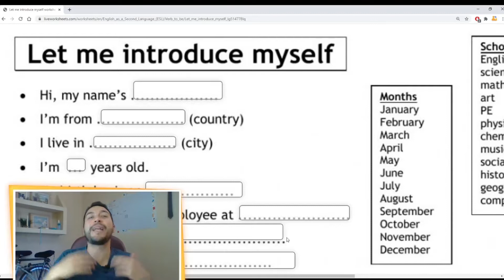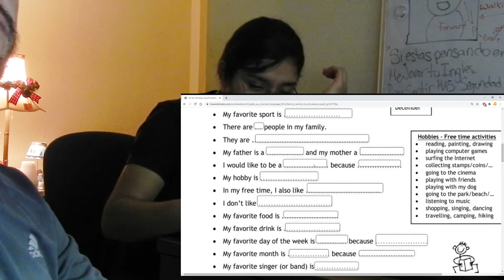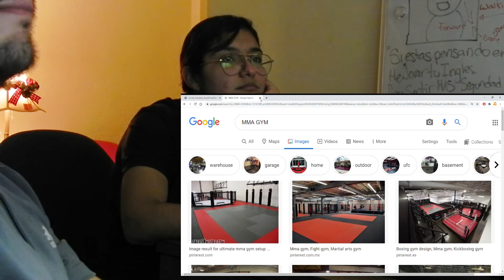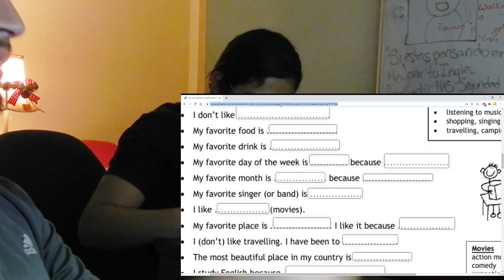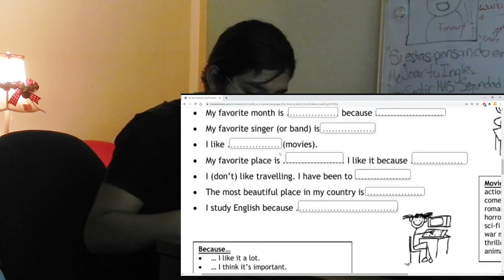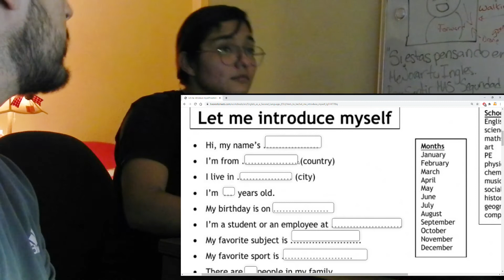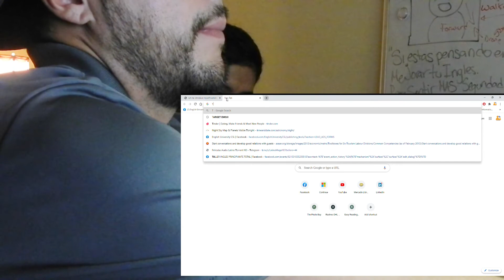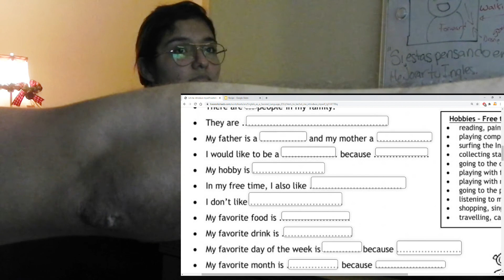Conversación Básica en Inglés | Introduce Yourself in English | Frases en Inglés | Inglés básico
DONACIONES PARA INVITARME UN CAFE O SI GUSTAS APOYAR LAS clases de ingles gratis 👈 CLASS !